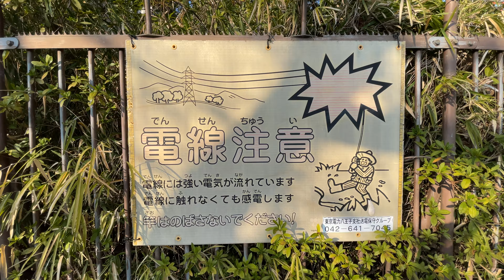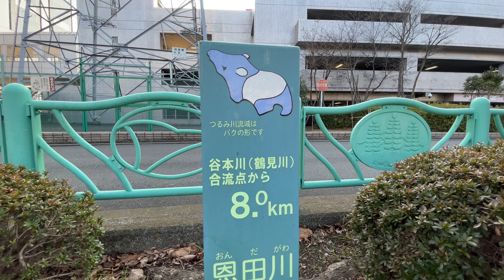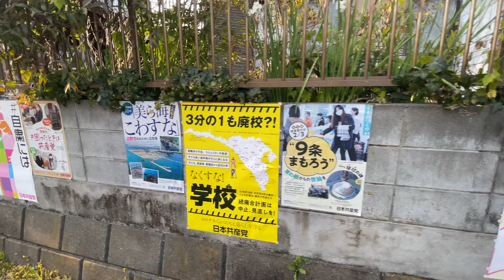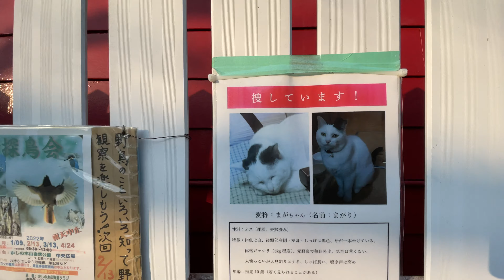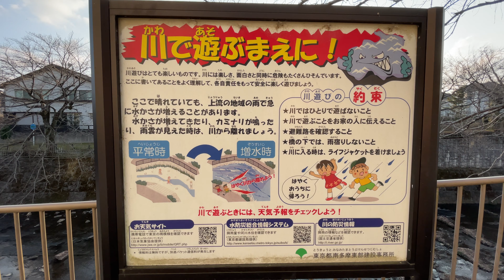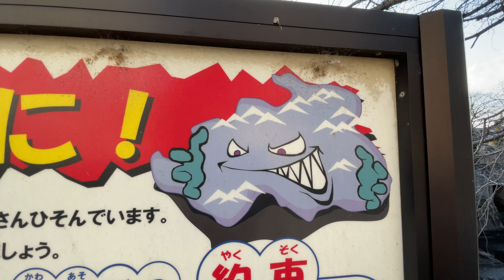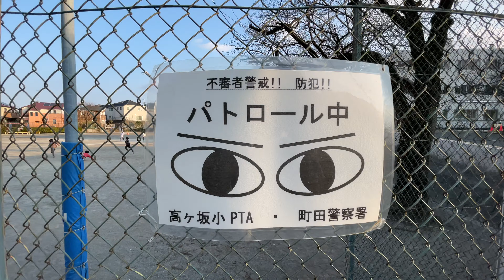🇯🇵 Walk Along Onda River in Machida City - 2022 Tokyo・4K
This walk was filmed on March 3, 2022 at 3:57 pm in Machida City, Tokyo, Japan.

The walk is 2.9km (1.8 miles)